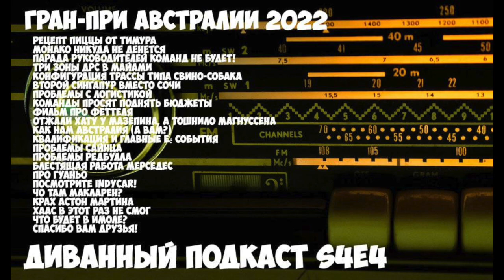Диванный Подкаст S4E4 (59) // Гран-При Австралии 2022...и не только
Привет, друзья! 59ый выпуск же!

Четвертый сезон классического диванного подкаста!
Возвращаемся к разговорам о гонках, окологонках и старому доброму стёбу.

Этот выпуск подкаста про Гран-При Австралии 2022 и не только :

Рецепт пиццы от Тимура
Монако никуда не денется
Парада руководителей команд не будет!
Три зоны ДРС в Майами
Конфигурация трассы типа свино-собака
Второй Сингапур вместо Сочи
Проблемы с логистикой
Команды просят поднять бюджеты
Фильм про Феттеля
Отжали хату у Мазепина, а тошнило Магнуссена
Как нам Австралия (А вам?)
Квалификация и главные её события
Проблемы Сайнца
Проблемы РедБулла
Блестящая работа Мерседес
Про Гуаньо
Посмотрите Indycar!
Чо там Макларен?
Крах Астон Мартина
Хаас в этот раз не смог
Что будет в Имоле?
Спасибо вам друзья!

В общем, если вы любите радио и гонки - эта радиопередача для вас!

Слушайте нас на всех доступных и бесплатных подкаст платформах, а также смотрите диванную формулу на youtube!